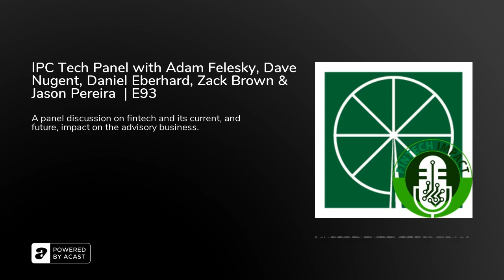IPC Tech Panel with Adam Felesky, Dave Nugent, Daniel Eberhard, Zack Brown & Jason Pereira | E93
In this 93rd episode of Fintech Impact, Jason Pereira, award-winning financial planner, university lecturer, writer, and host speaks at the IPC Technology Panel with moderator Adam Felesky and fellow panelists Dave Nugent, Daniel Eberhard, & Zack Brown.

Episode Highlights:
● 01:10: – Jason Pereira introduces himself as a technophile and host of this podcast.
● 02:18: – Dave Nugent introduces himself as part of the founding team of Wealthsimple.
● 04:04: – Daniel Eberhard introduces himself as the founder and CEO of KOHO, a competitor bank.
● 05:07: – Zack Brown introduces himself as part of the Dialogue team, a service that works with employers to provide their services to employees.
● 07:30: – Discussing how they use technology to improve marketing efforts and how small, incremental technological improvements have a cumulatively big impact.
● 10:20: – There’s a common misconception that technology is only used by people in their 20s, but many of these platforms have users in their 80s.
● 11:30: – Parents are now relying on their millennial children to do the research and influence their choices instead of the other way around.
● 13:10: – Zack Brown talks about how Dialogue has expanded from being about physical health towards mental health and overall wellness.
● 18:20: – The evolution in the financial services industry is a consolidation of services into one account, where in 20 years there will no longer be any need for separate Chequing and Savings accounts.
● 23:00: – Clients are going to choose the solution that’s best for them, so companies have to leverage technology to make their products scalable to attract the largest number of customers possible.
● 26:08: – The thing that most often derails a financial plan is unanticipated health issues.
● 28:58: – Fintech is moving towards helping people spend less time on the “stuff” of what they do and more time on developing the human relationships.
● 33:50: – Audience questions begin.
● 36:35: – Companies that survive see their value in more than just the heavy lifting and logistics, because clients could just go to a robo-advisor for that.
● 41:35: – Most fintech companies won’t be profitable for a period of time at the beginning, so investors are looking at what pain point they are looking to solve.

3 Key Points:
1. Age has less to do with the adoption of fintech than one might expect.
2. Financial services seem to be moving towards consolidation and simplification.
3. There is a significant intersection between health and financial services.

Tweetable Quotes:
● “Know your value. Be confident in your value.”
● “We’re not just selling technology, we’re selling a human service. And if we can use technology to make humans more efficient which I think is ultimately what you all are trying to do here, then we’ve succeeded.” –Zack Brown

Resources Mentioned:
● FintechImpact.co – Website for Fintech Impact